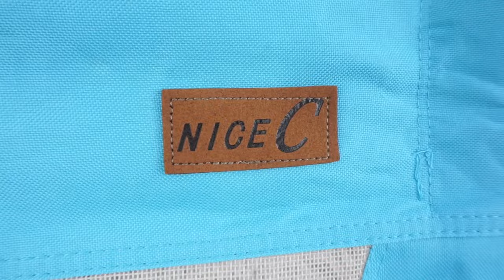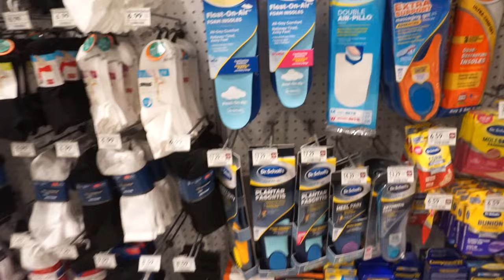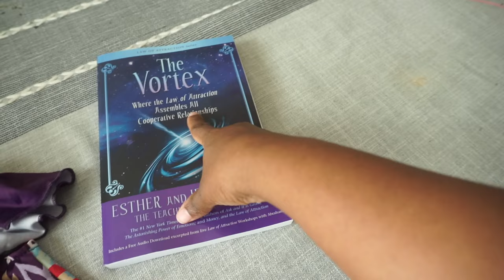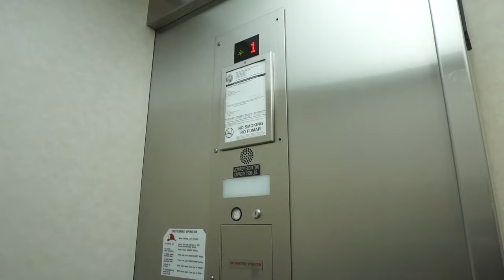Breastfeeding My husband! He's OBSESSED With My Milk !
Nice C Low Beach Camping Folding Chair

WELCOME! To the life of the Bailey Bunch, Rachel and Ej (Alexander the Don) Proud parents of 3! Our Sweet boy Troy! Our sassy daughter Aria! and our newborn blessing Matthew. We are here to show you our daily life, Family, Fun, Music, and more! We hope you enjoy the ride of our crazy family! Nothing is held back. :) HERE IS OUR REALITY!